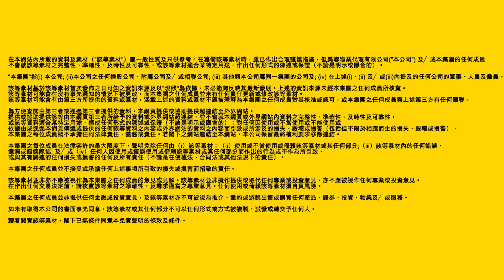【粉嶺搵樓】牽晴間．碧湖花園．景盛苑．靚則筍盤大搜查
俗語有話：新界樓大件夾抵食，點解？新界土地供應始終冇市區咁緊張。發展商規劃時，始終都會鬆動啲，所以單位間隔都會設計更四正實用。
咁粉嶺區有咩間隔實用嘅筍盤呢？今集就我哋大家一齊去睇吓！
《粉嶺．靚則筍盤大搜查》
牽晴間位於新界粉嶺一鳴路，由恆基發展，提供約2688伙住宅單位。
屋苑分為12座，每座樓高31層。屋苑有提供頗多嘅特色單位，好似每座29樓連空中花園單位及31樓連天台相連單位等。
主打係兩房同三房單位，其中兩房單位提供幾款不同大廳設計，好似日字廳、L形廳、左右廳等，以配合不同用家需要。三房單位更加全設套房。
屋苑嘅會所面積超過5萬呎，設施應有盡有，更加可以用誇張來形容，全因佢係粉嶺區最大嘅私人屋苑會所。
牽晴間自設小型商場，內有超級市場、民生店舖一應俱全。商場近年仲新加入了粉嶺南公共圖書館，多咗啲文化氣息
而屋苑外亦設有巴士站及小巴站，行多幾步，去鄰近嘅明華村巴士站，就有齊出港九新界嘅巴士！去粉嶺站行有蓋行人通道，都係10分鐘左右，交通都算方便 。
跟住要介紹嘅樓盤，就係同牽晴間毗離碧湖花園。
碧湖花園係粉嶺南第一個落成嘅大型私人屋苑。共建有7幢樓高25至29層的住宅樓宇，提供1,316個有二至三房住宅單位，單位面積由400呎至1,000呎。
屋苑單位採取鑽石廳設計，大廳不設窗台，採用大玻璃窗設計！間隔分明。實用率高達八成。係區內出名嘅靚則王，追求實用嘅你，唔會唔收貨。
物業自設大型會所，設施齊備！基座建有超過佔地10萬呎的購物廣場，以及約二百個車位。並有天橋連接牽晴間、華心邨和粉嶺中心，形成粉嶺南生活圈自給自足。
前往粉嶺站都只係10分鐘嘅路程，屋苑亦設有穿梭巴士來回粉嶺站。
最後要介紹嘅靚則屋苑，就係碧湖花園對面嘅居屋景盛苑。
景盛苑，95年入伙，四座物業，提供約2400幾個單位。
屋苑最大嘅特點，係採用和諧一型設計，單位沒有固定間隔，方便業主靈活運用空間，而大部分的業主通常都會間隔為一房兩廳、兩房兩廳或三房兩廳。
由於同牽情間碧湖花園都只係一街之隔，屬於粉嶺南生活圈之內，可以享用埋佢哋嘅商場便利及交通網絡。
如果你都係比較喜歡乘搭港鐵，可以試吓步行穿過百福田心遊樂場到粉嶺站。場內設施有草地球場、門球場、緩跑徑、健身徑等等。早晚經過咁靚嘅公園，新鮮嘅空氣，真係人都精神啲啊
以上三個間隔實用嘅樓盤，追求實用至上嘅你邊一個會係心儀選擇呢！

▄▄▄▄▄▄▄⭐️ 精選影片⭐️ ▄▄▄▄▄▄▄▄

📺 【九龍灣搵樓】得寶花園・樂雅苑・德福花園・體驗優質生活屋苑

▼▼查看更多▼▼